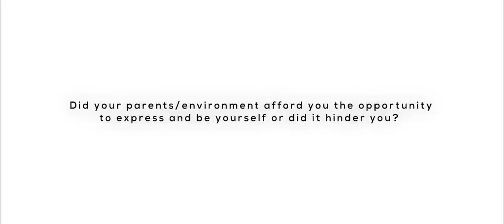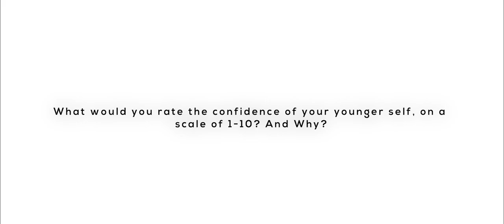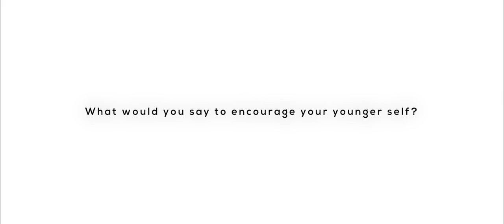GET TO KNOW ME - My Self Esteem Q&A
In this video i answer questions about my self-esteem and how i deal with issues of confidence and the lack of it. This is collaboration with Afro Smileys from Nigeria and i had a good time going through this session.

Listen to the It's OK Podcast for more stories about me